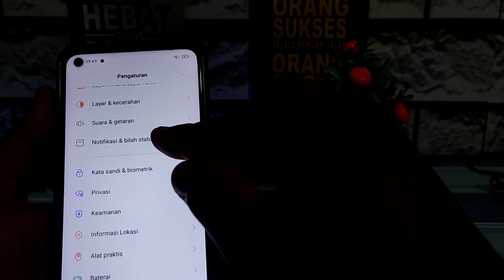Cara Menampilkan Kecepatan Jaringan Di Oppo A54